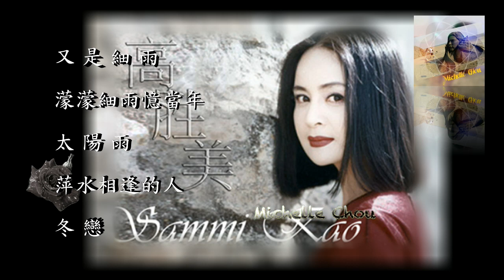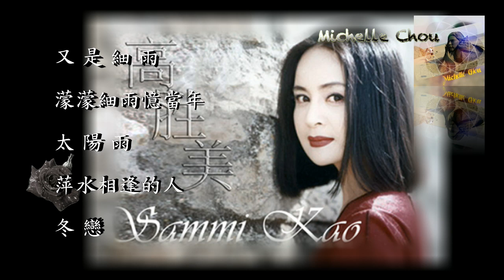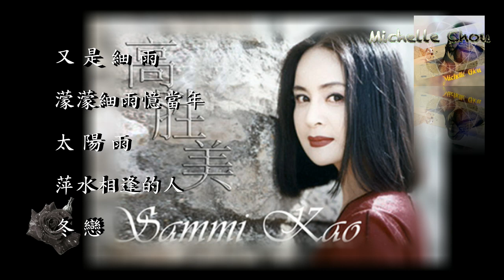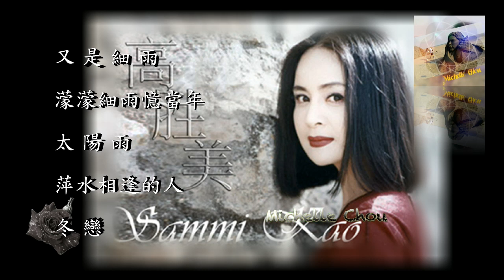高勝美連串曲一 又是細雨/太陽雨/萍水相逢的人/冬戀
本歌曲版權以及高勝美肖像權為高勝美小姐及其唱片公司所有，此影片僅供參考， 如喜愛此­­­­歌曲，請購買正版。若有侵權事宜，請來信告知。